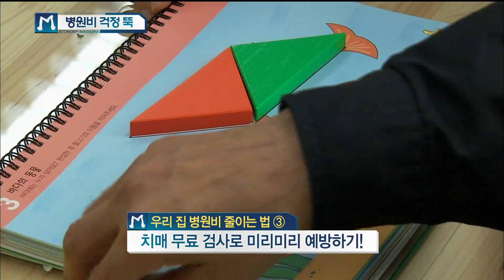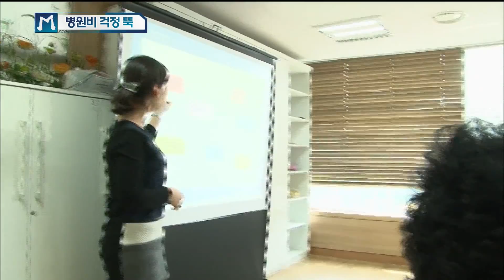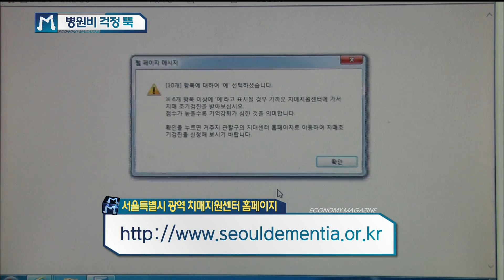[Economy magazine M] 경제매거진 M - senior citizen health care 20150509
senior citizen health care